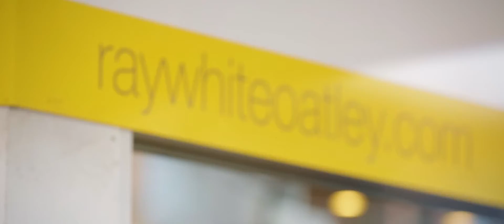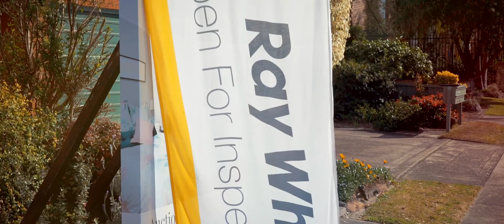Office Profile Ray White Oatley